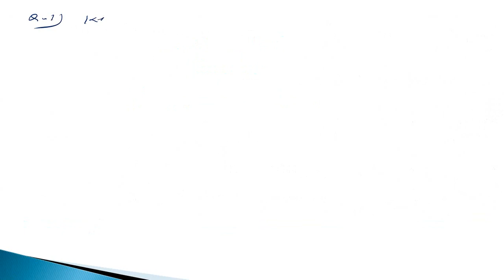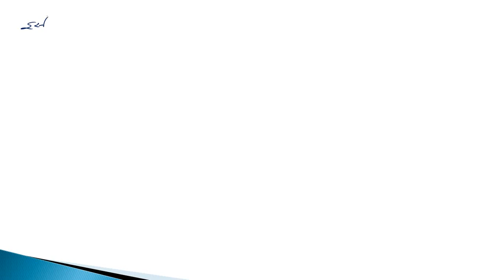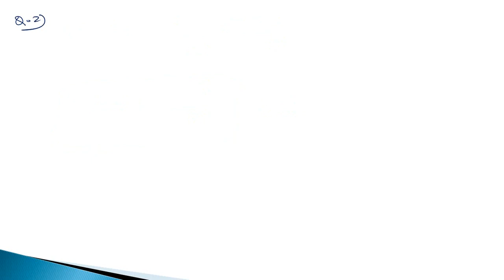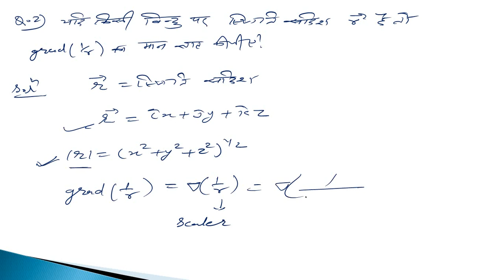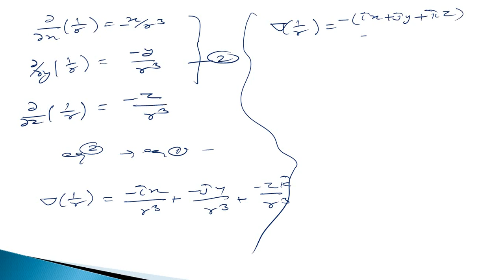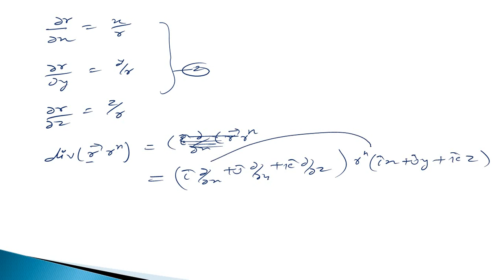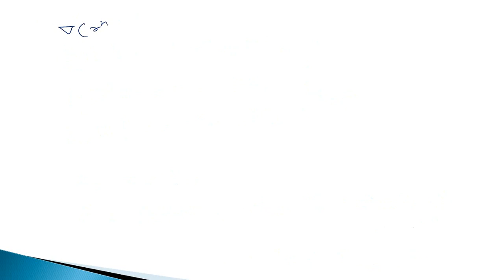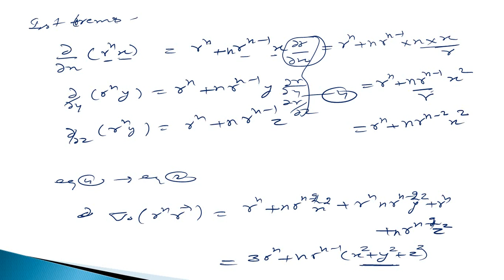B.Sc.-1 physics || Electromagnet Ism || NUMERICAL SOLUTION of bases of gradient and divergence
B.Sc.-1 physics || Electromagnet Ism || NUMERICAL SOLUTION of bases of gradient and divergence 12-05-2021